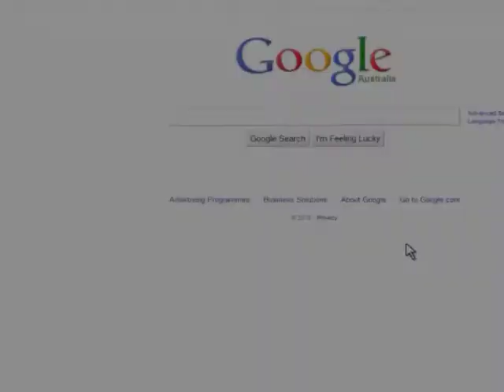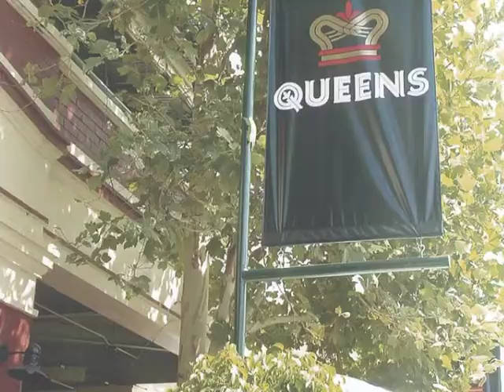2010 AHA-Aon Hotel Awards for Excellence Introduction Video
Over 1,000 people attended Western Australia's hospitality industry night of nights on Monday 8 November 2010 at the XXXX Summer Bright Lager Gala Ball.